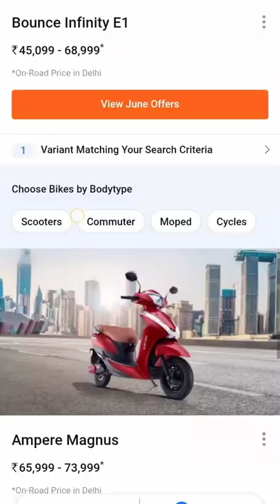Bikes also in Flipkart, it's showing bike price and specification